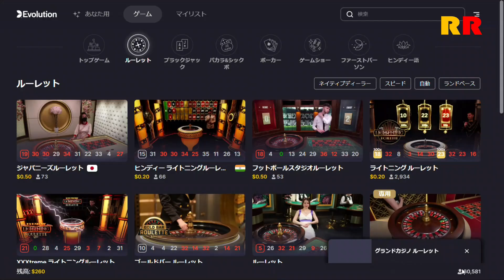26/3/2023 $29 vs GRAND CASINO ROULETTE in Evolution Gaming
$29 → $260

出勤前に一発。
勇気ある撤退を選択。これで良い！
Before going to work!
Courageous withdrawal.That's it!